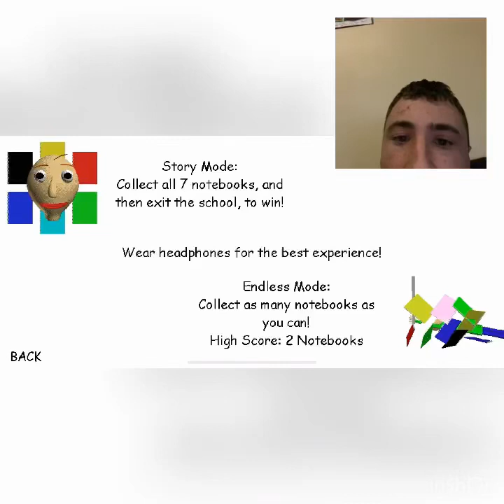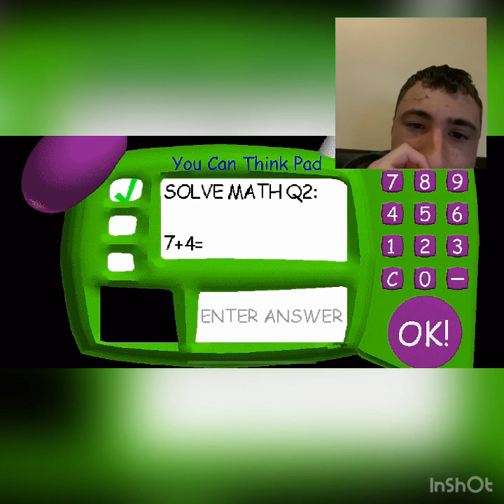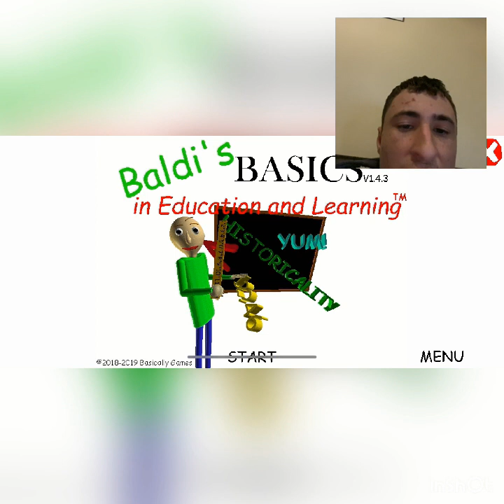Bodies space Education and learning I failed ￼￼